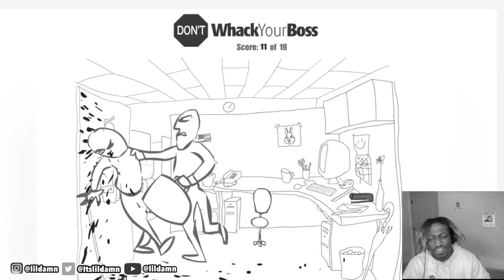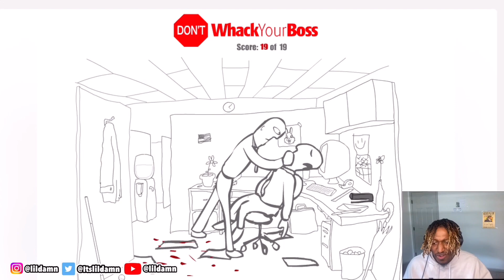I’m Going To Prison After This | Whack Your Boss